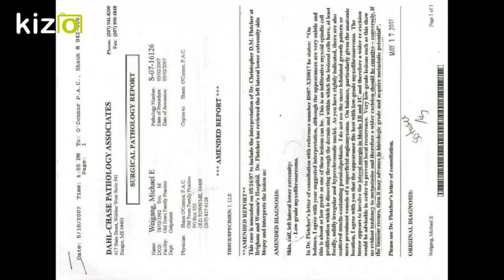Kizoa Movie - Video - Slideshow Maker: Pathology Report ...